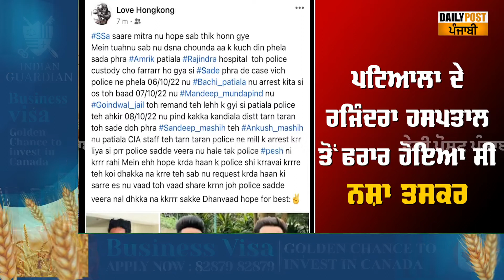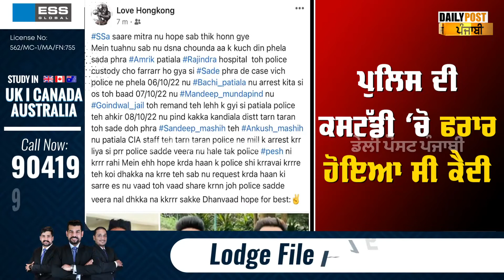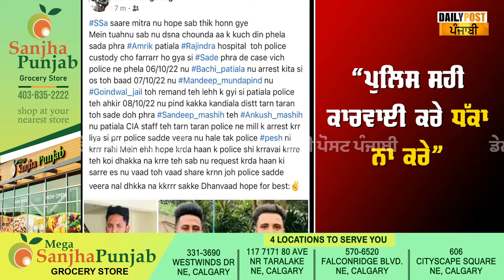ਫਰਾਰ ਗੈਂਗਸਟਰ ਦੇ ਸਾਥੀਆਂ ਨੂੰ ਪਈ Tension, ਸੋਸ਼ਲ ਮੀਡੀਆ ‘ਤੇ ਪੋਸਟ ਪਾ ਕੇ ਕਿਹਾ “ਪੁਲਿਸ ਸਹੀ ਕਾਰਵਾਈ ਕਰੇ ਧੱਕਾ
ਫਰਾਰ ਗੈਂਗਸਟਰ ਦੇ ਸਾਥੀਆਂ ਨੂੰ ਪਈ Tension, ਸੋਸ਼ਲ ਮੀਡੀਆ ‘ਤੇ ਪੋਸਟ ਪਾ ਕੇ ਕਿਹਾ “ਪੁਲਿਸ ਸਹੀ ਕਾਰਵਾਈ ਕਰੇ ਧੱਕਾ ਨਾ ਕਰੇ” ਸੁਣੋ ਲਾਈਵ ਅਪਡੇਟ..